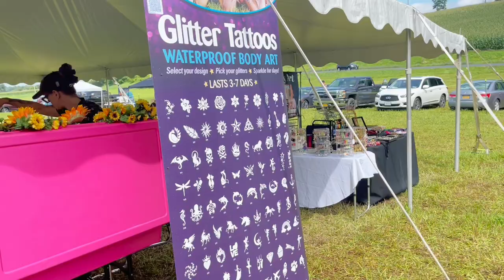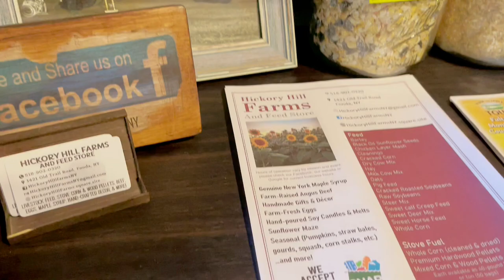SUNFLOWERS AT HICKORY HILL FARMS